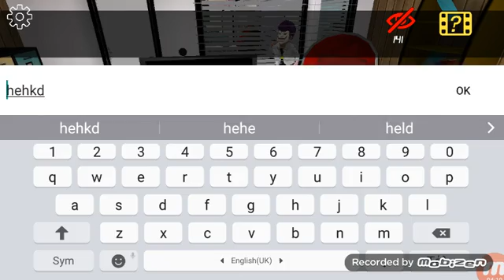Smiling x Corp version 2.3.2 car mission and kill boss and does not see me glitch full gameplay